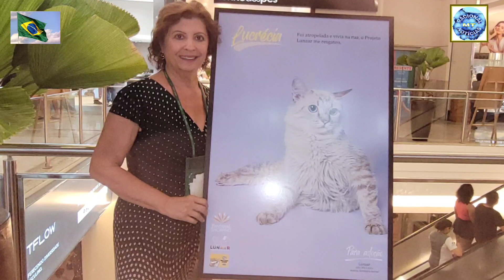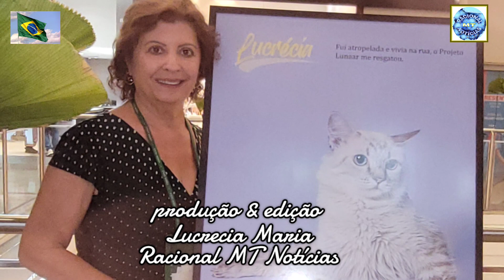Festa São Benedito/2023: Cuiabá/MT: Nadia Neves & João Eloy & Roberto Lucialdo: Baixada Cuiabana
03/12/2023

FESTA DE SÃO BENEDITO /2023 - ALMOÇO DA CUIABANIA

ANIMAÇÃO:
NADIA NEVES
JOÃO ELOY ( DOUTOR DO RASQUEADO )
DILSON D' OLIVEIRA
HAMILTON DO TECLADO

LOCAL:
HOTEL FAZENDA MATO GROSSO
CUIABÁ/MT - BRASIL